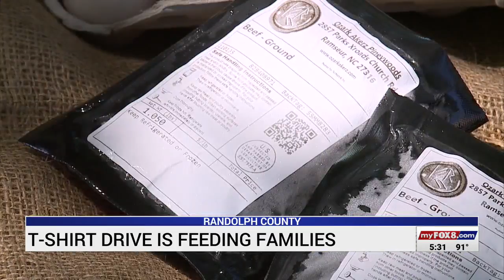Randolph County T-shirt fundraiser feeding families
The coronavirus pandemic is hitting close to home for Ozark Akerz (acres). When the organic Randolph County farm learned that three families living nearby were dealing with job loss due to the pandemic, they knew they had to help.